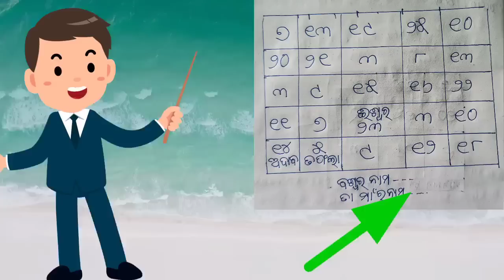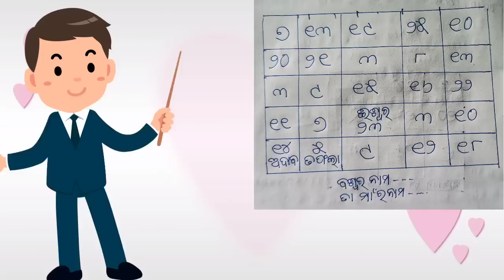ଝିଅ ର ନାମ ଲେଖି ଚୁଳିରେ ଜାଳି ଦେଲେ ହେବ ବଶି କରଣ | vashikaran mantra | tec bigyan | tec bigyan Odia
tecbigyan Book aap